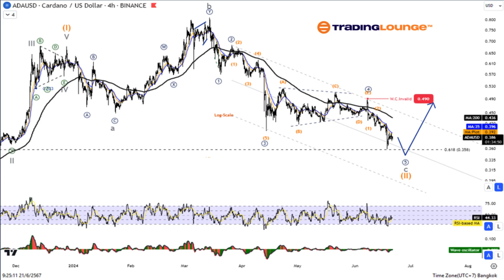Cardano Crypto Price News Today Elliott Wave Technical Analysis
Cardano/ U.S. dollar(ADAUSD)

ADAUSD Elliott Wave Technical Analysis

Mode: Corrective

Structure: Flat

Position: Wave C

Direction Next higher Degrees: wave (II) of Impulse

Wave Cancel invalid level:

Details: Wave II Is equal to 61.8% of Wave I at 0.358.

Cardano/ U.S. dollar(ADAUSD)Trading Strategy:

ADA overall is still in the period of correction. In the position of wave (II) with a Flat pattern, the view is therefore for a short-term pullback before rising again in wave (III), waiting for the correction to complete to rejoin the uptrend.

Cardano/ U.S. dollar(ADAUSD)Technical Indicators: The price is below the MA200 indicating a downtrend, The Wave Oscillator is a Bearish Momentum.

Elliott Wave Analysis TradingLounge H4 Chart,

Cardano/ U.S. dollar(ADAUSD)

Mode: Corrective

Structure: Flat

Position: Wave C

Bitcoin Prediction Guess the Price?
Test Your Analysis - Win 1 Million Satoshi

Special Trial Offer - 0.76 Cents a Day for 3 Months!
Access 6 Analysts covering over 150 Markets. Chat Room With Support